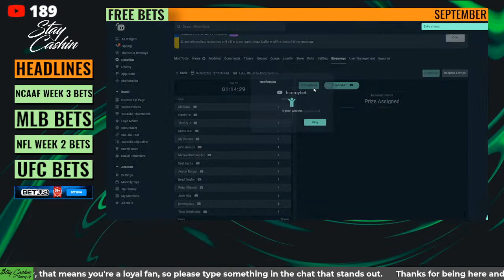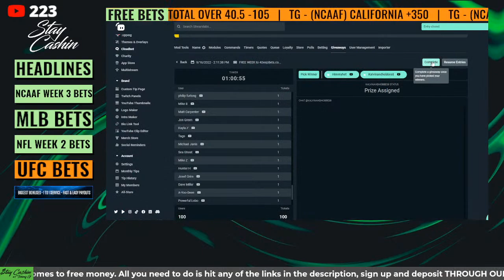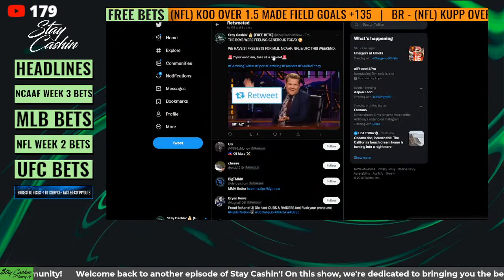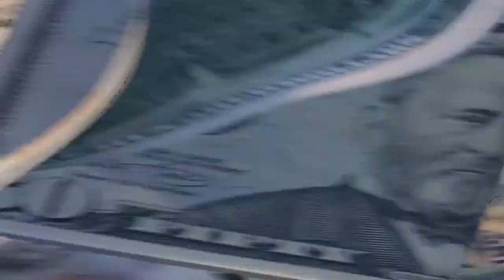NFL Week 2 Picks | College Football Week 3 Bets | MLB Bets | UFC Bets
NFL Week 2 Picks | College Football Week 3 Bets | MLB Bets | UFC Bets: Welcome back to another episode of Stay Cashin'! This episode, the Stay Cashin' crew is bringing you all the best bets and sports discussions happening today. Today, we'll first be recapping last night's Kansas City Chiefs vs. Los Angeles Chargers game, we'll then break down tonight's MLB slate and give out our favorite plays. We'll move to our favorite College Football Week 3 bets with Howie Dewey. After that, we'll get into the best NFL Week 2 picks YouTube has to offer. And finally, we'll finish off with Constantino's favorite UFC fight night bets.

Join Tommy G, Bill Rupp, Rackets, Constantino, Howie Dewey & Ev Hand for today's edition of Stay Cashin'.

00:00:00 Introduction
00:04:48 Chargers vs. Chiefs Recap
00:13:25 Trey Lance Strip Club
00:21:48 NCAAF Week 3 Bets
00:38:13 MLB Bets
00:42:48 NFL Week 2 Bets
00:55:01 UFC Fight Night Bets
01:01:40 Funniest Outro of All Time